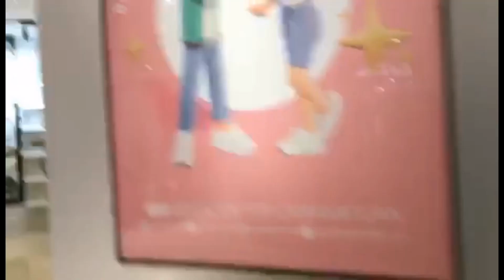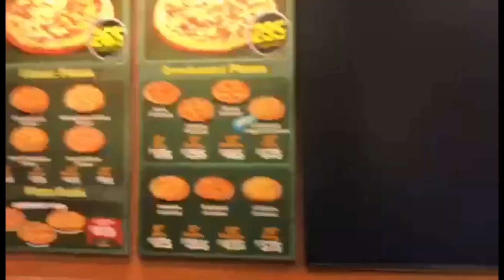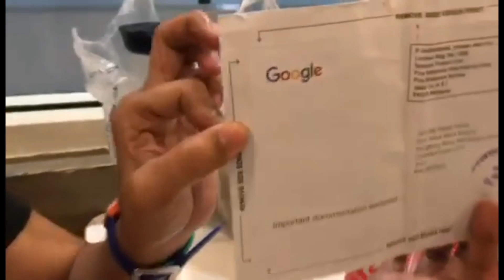Inilibre kami ng aking pamangkin sa Greenwich Pizza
Kinantyawan namin ang pamangkin ko kaya nanglibre ng pizza